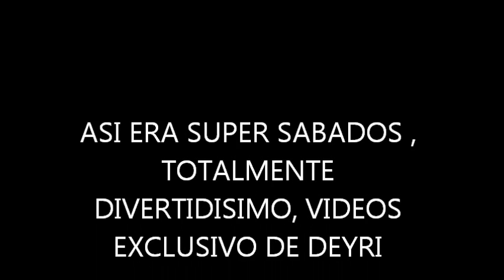COMENZANDO SUPER SABADOS DE PUERTO RICO CON LA FIEBRE DE LA LAMBADA EN EL 1990